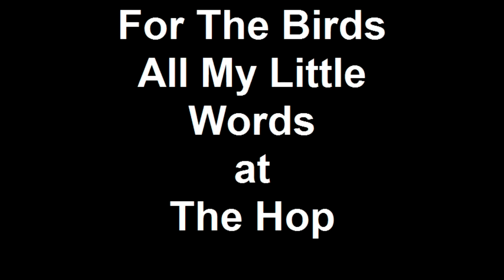For The Birds All My Little Words at The Hop.mp4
For The Birds produce brilliant harmonies, beautiful song writing and a perfect energy. Such a great show!!!

This is Magnetic Fields cover :)